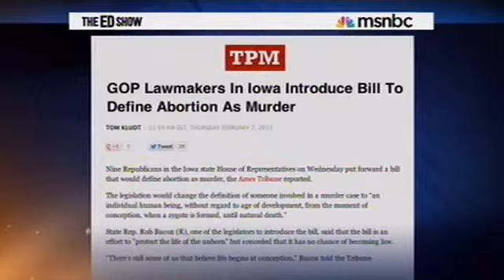Ed Schultz, Martha Plimpton, Terry O'Neill and Nancy Northrop Attack Pro-Life Advocates